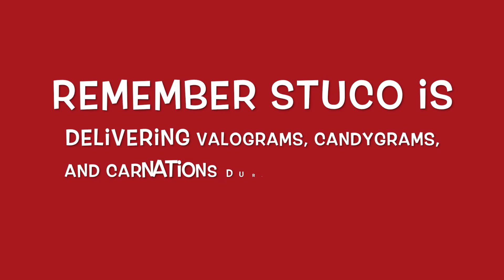2 12 16